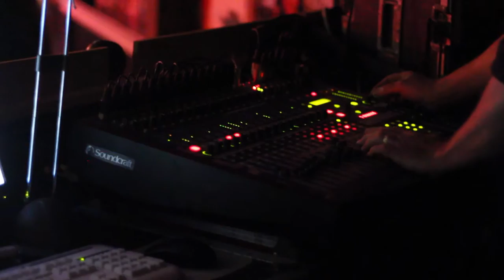The Age of Plastic Riverboat Song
The night we played at The Box in Crewe to showcase what we do, filmed by the nice guys at Warble Entertainment.